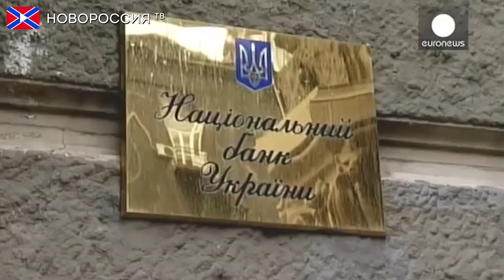Нацбанк хоронит гривну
Было принято решение с 24 февраля ввести запрет на выдачу кредитов в гривне, которые используются для покупки валюты. Об этом заявила глава НБУ Валерия Гонтарева.
Банкам будет запрещено давать кредиты клиентам для покупки валюты. Это могут быть как импортные контракты, так и для погашения долгов. Импортеры будут покупать валюту либо за наличную гривну, либо же брать в банках валютные кредиты.

Реквизиты:
Для переводов из России и СНГ на счета "Новороссия ТВ":
Сбербанк России
Номер карты 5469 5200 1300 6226 Павел Г.
Реквизиты счета:
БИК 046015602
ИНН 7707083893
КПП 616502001